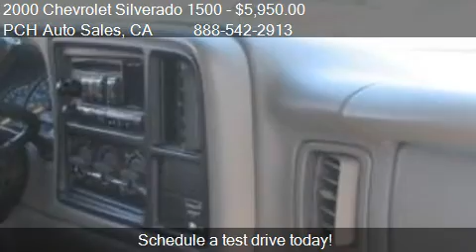2000 Chevrolet Silverado 1500 - for sale in Long Beach, CA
PCH Auto Sales

Come test drive this 2000 Chevrolet Silverado 1500  for sale in Long Beach, CA.

Cd!! Privacy Glass!! Tonneau Cover!! Tow!! Over Sized Tires!! Clean!! Come Test Drive Today!! Cash customers welcome.  Financing available!! Bad credit no credit NO PROBLEM!! Everybody rides!! Trades Welcome!! We are open Seven days a week to Better Serve You!! Two locations !! Only two blocks apart!! Free Credit Check!! Free Car Fax!!

ABS (4-WHEEL);AIR CONDITIONING;ALLOY WHEELS;AM/FM STEREO;CD (SINGLE DISC);CRUISE CONTROL;DUAL AIR BAGS;FOURTH DOOR;OVERSIZE OFF-ROAD TIRES;POWER DOOR LOCKS;POWER STEERING;POWER WINDOWS;TILT WHEEL;TOWING PKG;